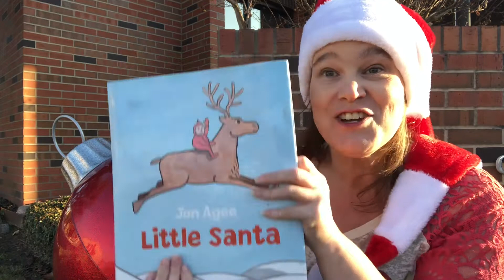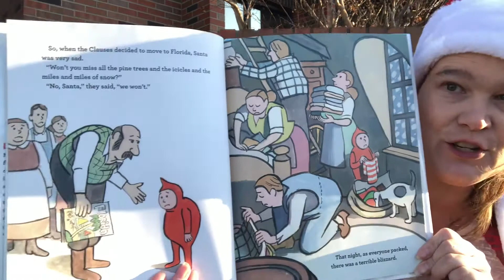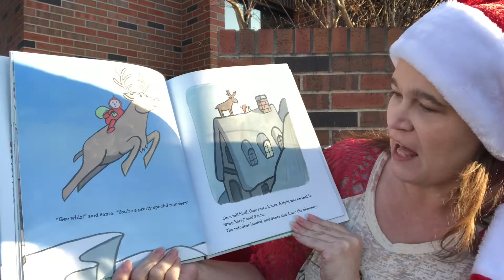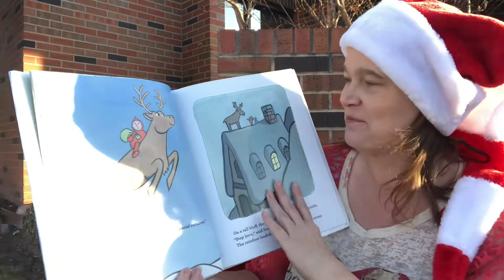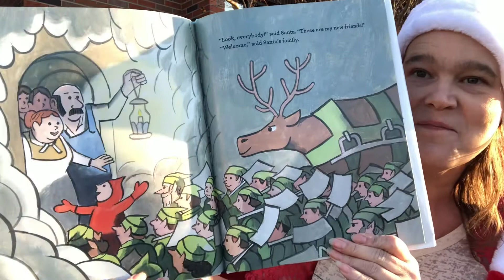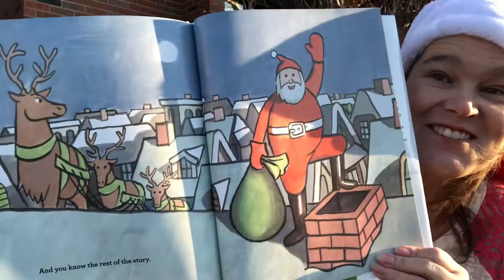Little Santa by Jon Agee